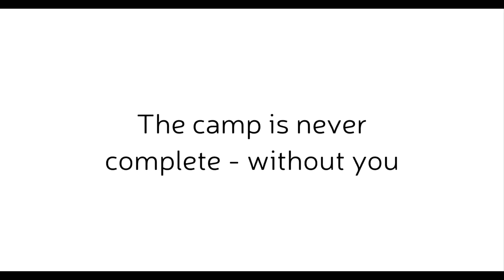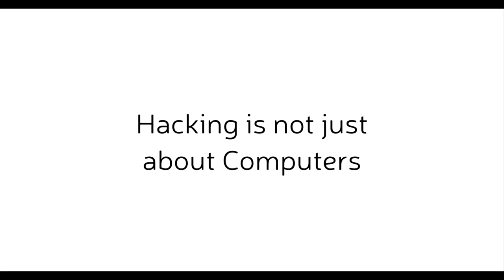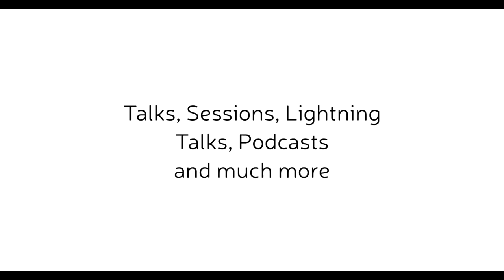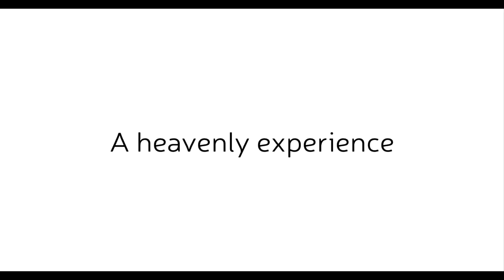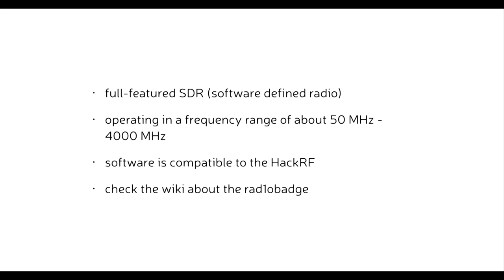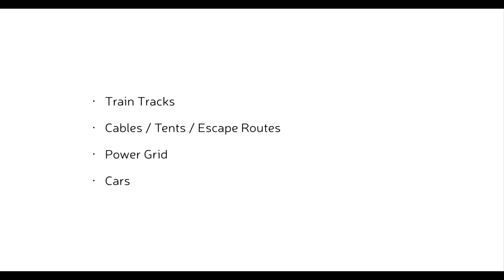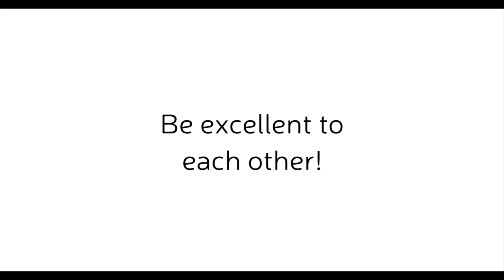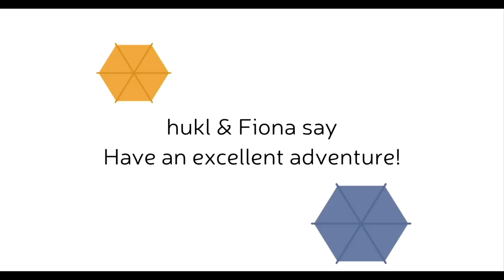hukl, Fiona: Chaos Communication Camp Opening (deutsche Übersetzung)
hukl, Fiona